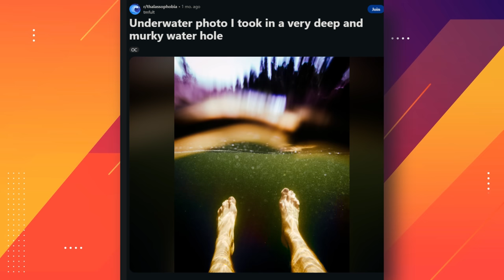25 Real Images That Will Trigger Your Thalassophobia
Explore the depths of your deepest fears with 25 Real Images That Will Trigger Your Thalassophobia. Do you belong to the 10% of humanity with thalassophobia? It's not something to be ashamed of - it's a heightened awareness of the unknown and a sign of intelligence. From murky waters and cave dives to eerie underwater rivers and iceberg exploration, this video takes you on a spine-tingling journey. Watch as divers encounter terrifying creatures, unpredictable currents, and mind-bending phenomena. Dive in, if you dare!

0:00 Intro
1:08 - 25
1:42 - 24
2:21 - 23
3:02 - 22
3:49 - 21
4:35 - 20
5:30 - 19
6:17 - 18
7:10 - 17
8:11 - 16
8:59 - 15
9:37 - 14
10:23 - 13
11:37 - 12
12:31 - 11
13:08 - 10
14:12 - 9
15:22 - 8
16:16 - 7
16:52 - 6
18:03 - 5
18:54 - 4
19:31 - 3
20:20 - 2
20:58 - 1